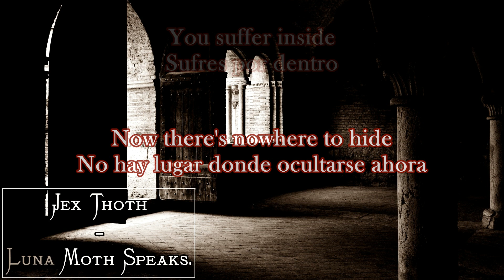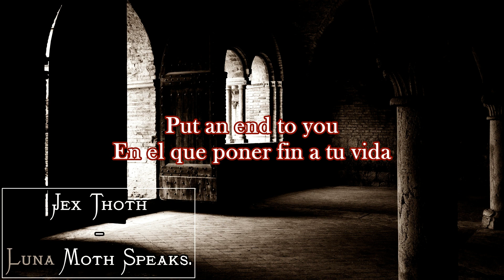Jex Thoth - Luna Moth Speaks (Lyrics / Letra)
A Jex song!

"A grave in the shadows, rehearsals for endtimes".

Love from this great band.